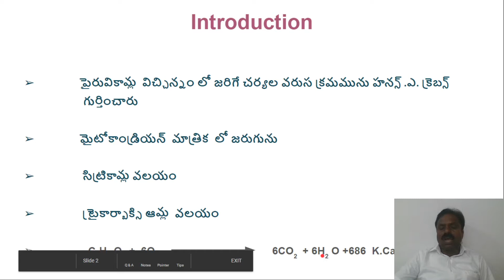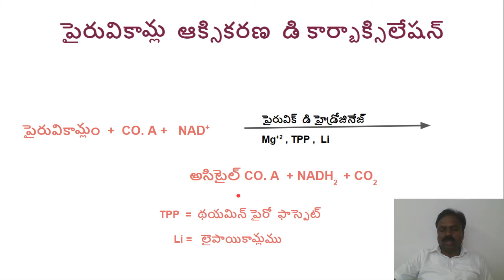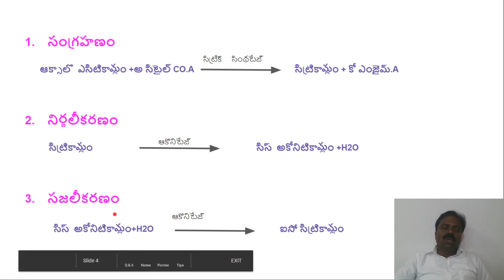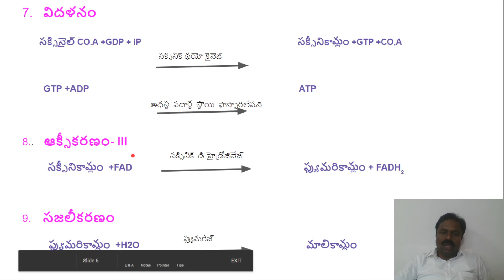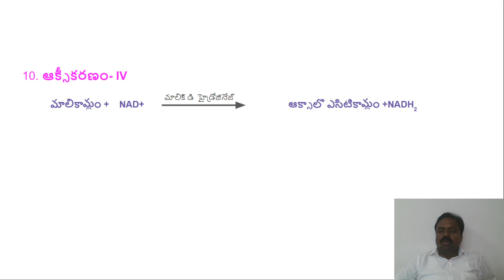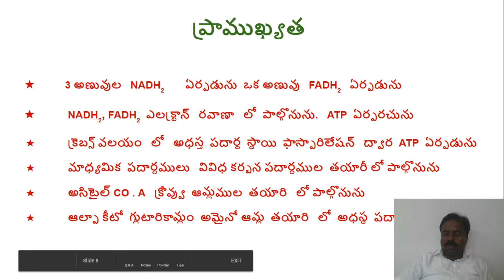krebs cycle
Explains the sequence of reactions  after glycolysis.